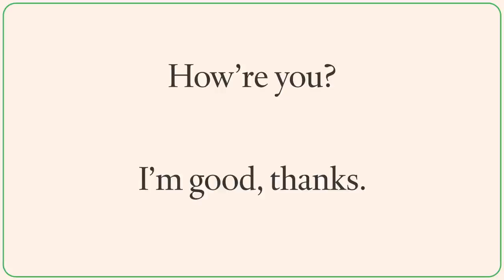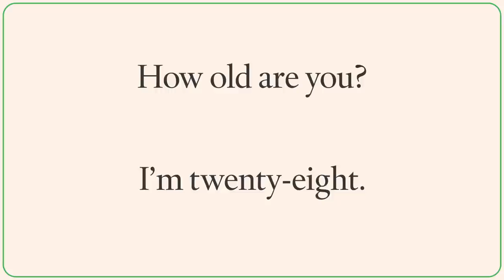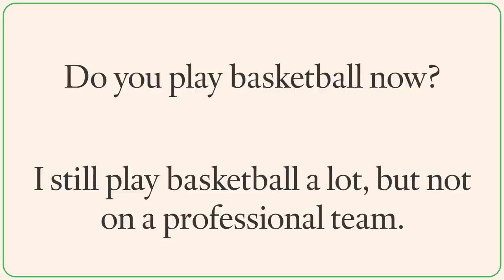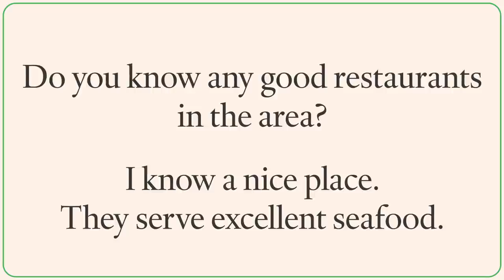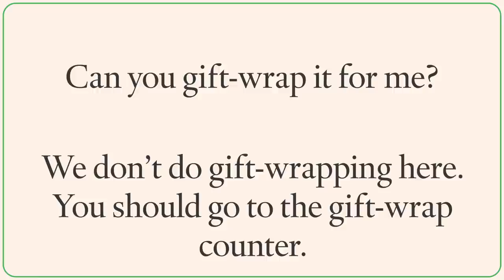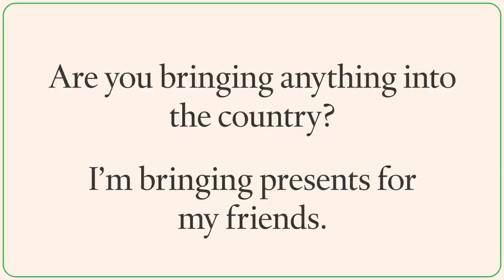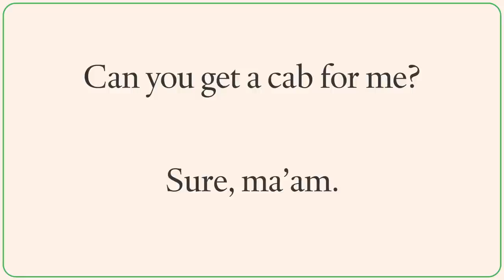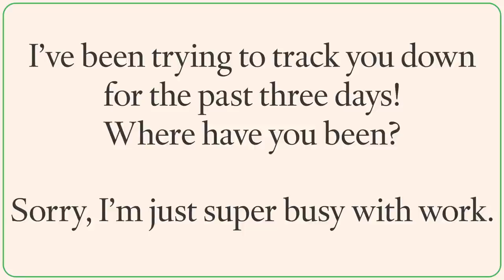600 COMMON ENGLISH QUESTIONS AND ANSWERS for beginners English Conversation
Learn 600 questions and answers in English